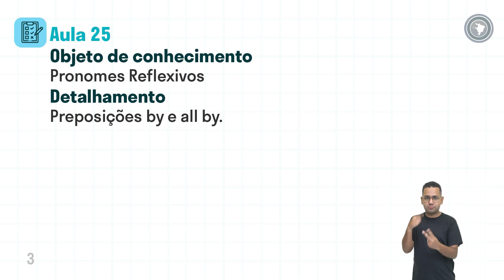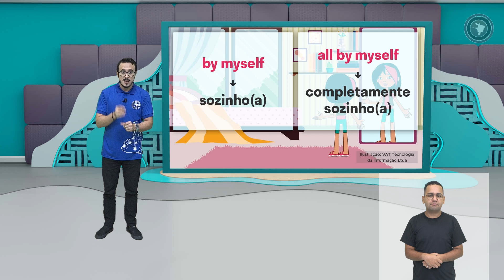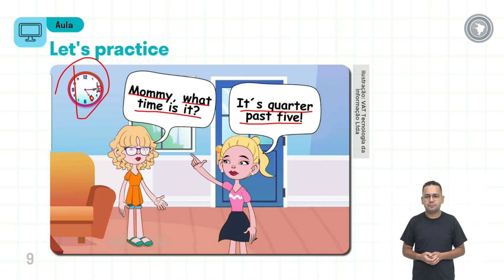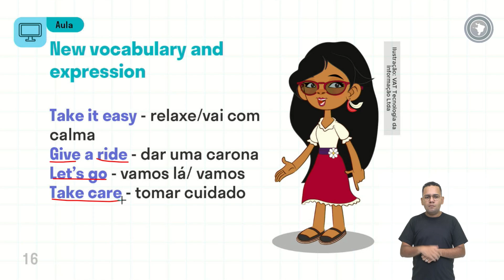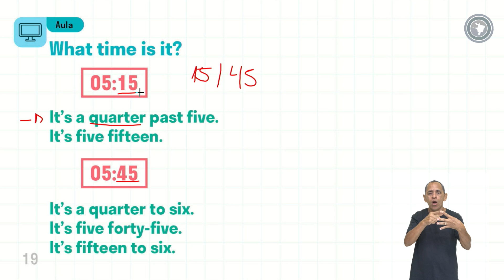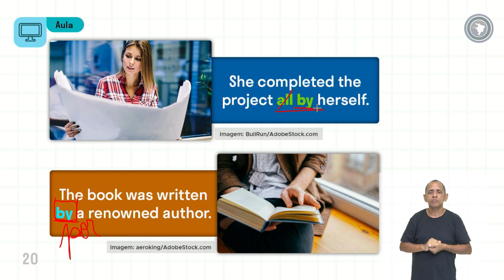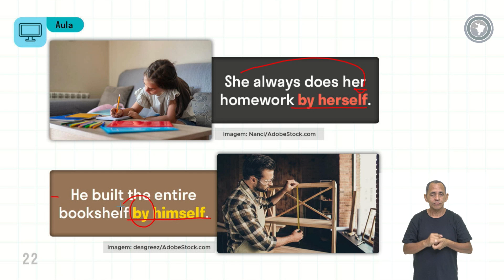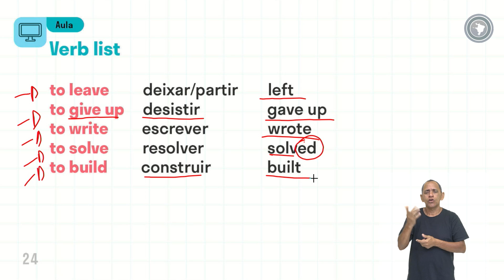Língua Inglesa - Aula 25 - Pronomes Reflexivos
Preposições by e all by.